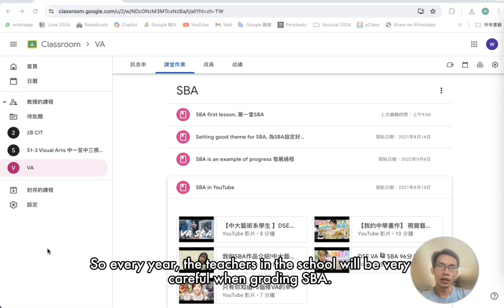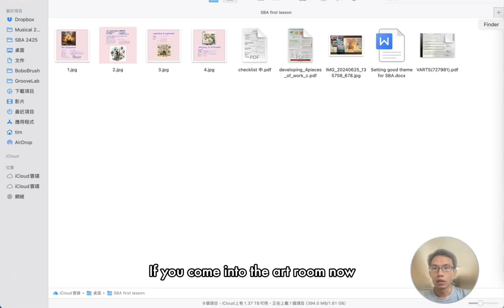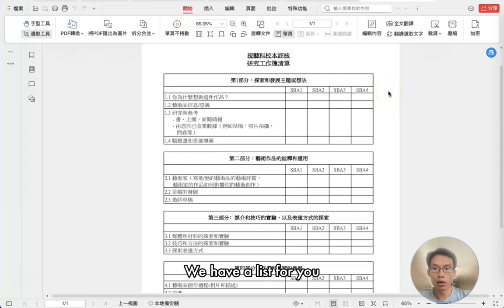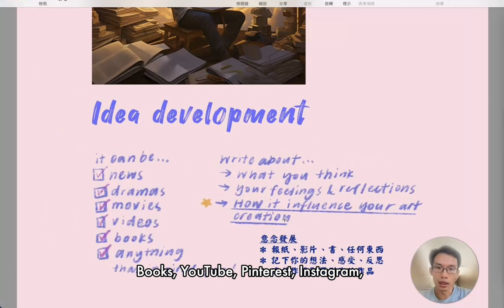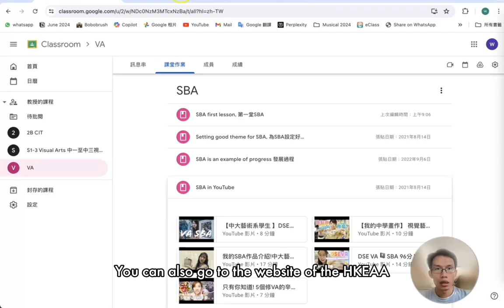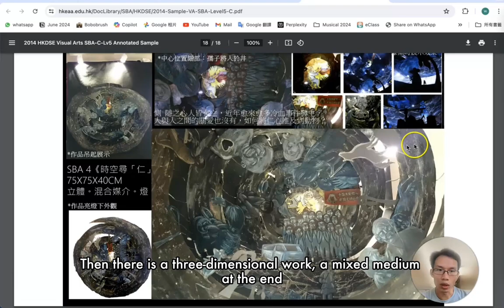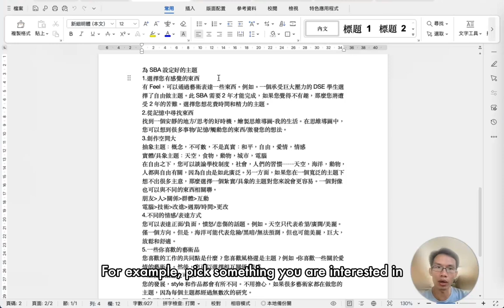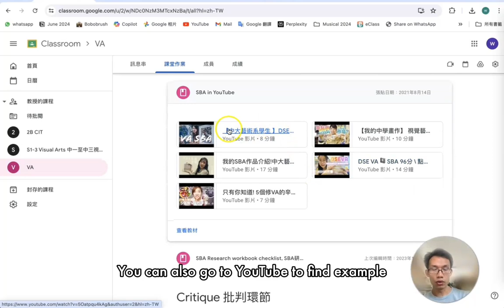視覺藝術校本評核指南 VA SBA Guide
00:07 SBA是什麼？What is SBA
01:08 舊生作品 Rylie's work
02:04 中五學生作品 Jean's work
02:59 工作簿清單 Research workbook checklist
03:46 工作簿的四個步驟 4 parts in research workbook
05:19 考評局例子 Examples from HKEAA
07:36 第一件要做的事 The first thing to do
08:47 Google Classroom 資源
09:16 總結 conclusion